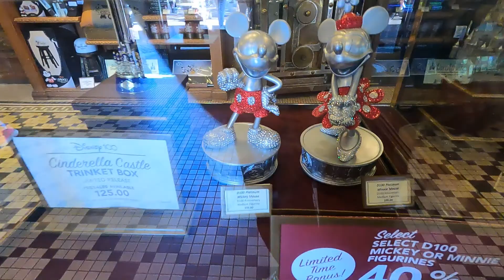A Day at Disneyland in October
Have FUN Everyone and Enjoy this video! A Day at Disneyland in October! - Disneyland Resort